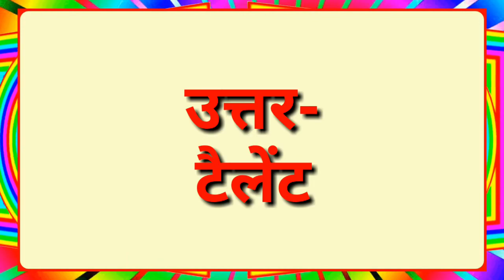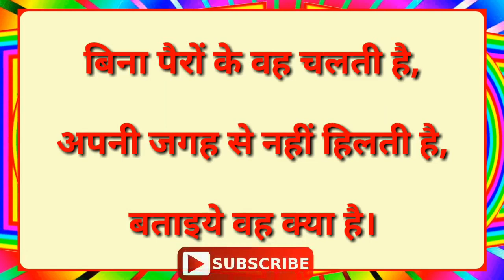ज्ञान की पहेलियाँ || Hindi Paheliyan || Riddles || Puzzle || IQ Test || Gk